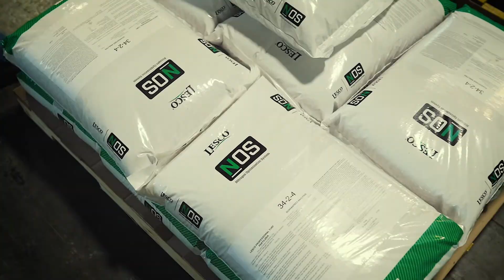Stronger in :60 - Slow Release Fertilizers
By gradually delivering nutrients to the soil, slow release fertilizers keep turf greener with fewer applications required. Here's how to reap the business benefits of slow release fertilizers.